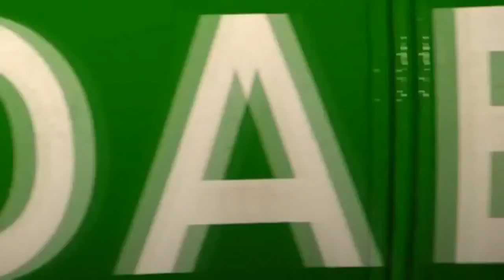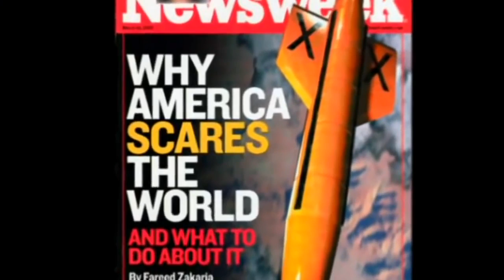GBU-43/B Massive Ordnance Air Blast MOAB (Video Two)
This Channel does not Recieve Monetization for Anything !

a.k.a. GPS-Guided “Cans of Whup-Ass”

The Cluster Bomb Unit (CBU-97) which was unguided and quite inaccurate when released from high altitudes, it was modified and improved into the CBU-105 with the addition of GPS and tail guidance fins, which made it a very accurate Precision Guided Munition (PGM). The policy of tank-busting of the USAF centers around this weapon which is dropped by a variety of platforms.

Sensor Fuzed Weapon is a United States Air Force 1,000-pound (450 kg)-class non-guided (freefall) Cluster Bomb Unit (CBU). It was developed and produced by Textron Defense Systems. The CBU-97 in conjunction with the Wind Corrected Munitions Dispenser guidance tail kit, which converts it to a precision-guided weapon, is designated CBU-105.

The 40 Skeets scan an area of 1,500 by 500 feet (460 m × 150 m) using infrared and laser sensors, seeking targets by pattern-matching. When a Skeet finds a target it fires an explosively-formed penetrator to destroy it. If a Skeet fails to find a target, it self-destructs 50 feet (15 m) above the ground; if this fails, a back-up timer disables the Skeet. These features are intended to avoid later civilian casualties from unexploded munitions, and result in an unexploded-ordnance rate of less than 1%.

As the CBU-97 approaches its designated aim-point, the dispenser skin is severed into three panels by an explosive cutting charge. The slipstream peels away these panels, exposing the 10 BLU-108 submunitions. An airbag ejects the forward five submunitions, then five in the aft bay. Following a preset timeline, the submunitions deploy parachutes so that they are spaced about 100 feet (30 m) apart. Then each submunition releases its chute, fires a rocket motor that stops its descent and spins it on its longitudinal axis, and releases Skeets 90 degrees apart, in pairs. Each spinning Skeet makes a coning motion that allows it to scan a circular area on the ground.

The laser sensor detects changes in apparent terrain height such as the contour of a vehicle. At the same time, infrared sensors detect heat signatures, such as those emitted by the engine of a vehicle. When the combination of height contours and heat signatures indicative of a target are detected, the Skeet detonates, firing an explosively formed penetrator (EFP), a kinetic energy penetrator, down into the target at high speed, sufficient to penetrate armor plating and destroy what is protected by it. Even well-armored vehicles such as main battle tanks, while having massive armor protection on the front and sides, are only lightly armored above, and relatively easily penetrated. Each bomb can spread penetrators over an area of 15 acres (61,000 square metres) or more. According to an ABC News consultant, an attack by this bomb would basically stop an armored convoy moving down a road. While the bomb was designed during the Cold War for fighter-bombers flying at low altitude below radar cover to attack Soviet tanks, a single B-52 high altitude heavy bomber can destroy an entire armored division with these bombs, where in the past dozens of aircraft would have had to drop hundreds of bombs for the same effect.

The CBU-97, or CBU-105 version, is deployed by tactical aircraft from altitudes of 200 to 20,000 feet (60 to 6,100 m) Above Ground Level (AGL) at speeds of 250 to 650 knots (460 to 1,200 km/h).

The weapon was first deployed, but not used, during Operation Allied Force when NATO entered the Kosovo War. Sensor-fused weapons were first fired in combat during the 2003 invasion of Iraq.